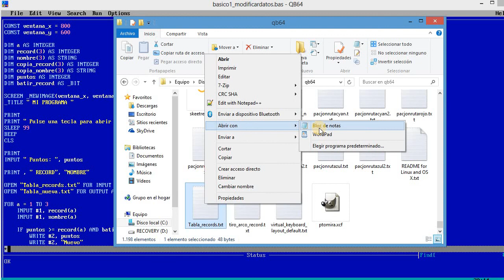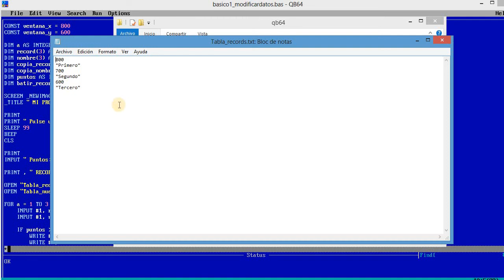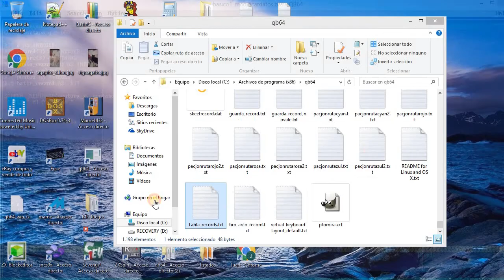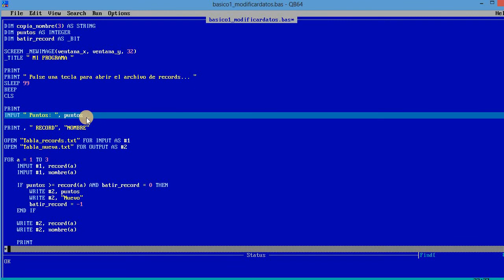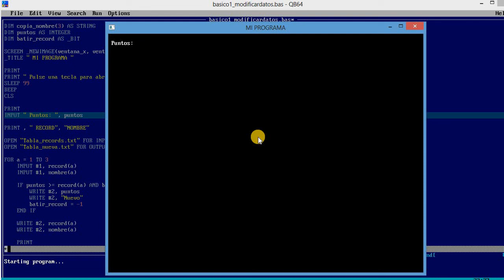Curso QB64 Basico(20) Comparar y modificar tabla records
Vigésimo vídeo en el que veremos cómo comparar y modificar una tabla de records de ejemplo.